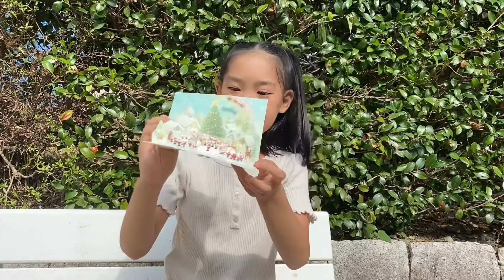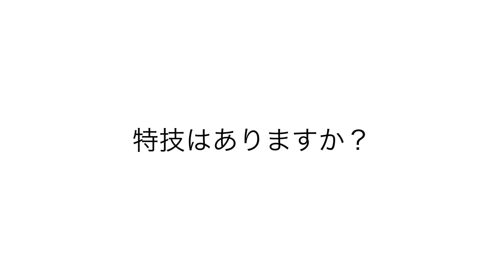りーらっぷ学校 メンバー紹介 mayu編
メンバー　mayuの紹介です。